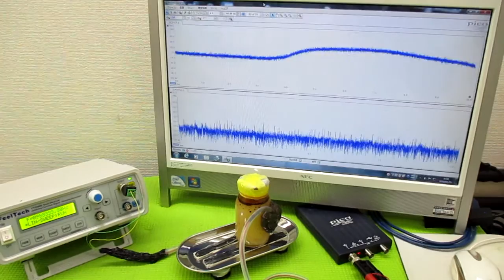オリジナル製品：超音波発振プローブを利用した超音波制御技術 ultrasonic-labo